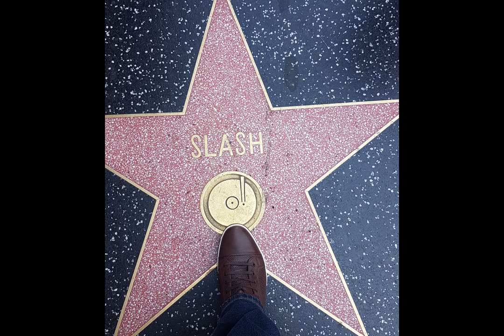kader poses for photos with stars on the hollywood walk of fame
Cool video showcasing some of the stars along the Hollywood Walk of Fame.  Sometimes we like to have our guests hunt for specific stars!
Walking along the famous stars on the Hollywood Walk of Fame. For more celebrities names visit: The Beatles,Michael Jackson, Mariah Carey, Jennifer Lopez, Céline Dion, Ellen DeGeneres...